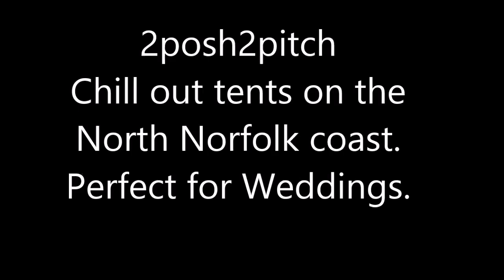North Norfolk Glamping by 2posh2pitch.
Chill out bell tents for weddings, birthdays or hen parties. Beautifully dressed in true Glamping style.
We also have a brand new Hen camp opening on the 1st May at @Whitehallfarm in Burnham Thorpe on the NorthNorfolkcoast.